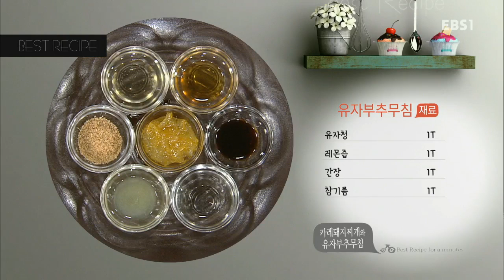최고의 요리 비결 - 토니오의 카레돼지찌개와 유자부추무침_#001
토니오의 충전! 힘나는 요리-카레돼지찌개와 유자부추무침